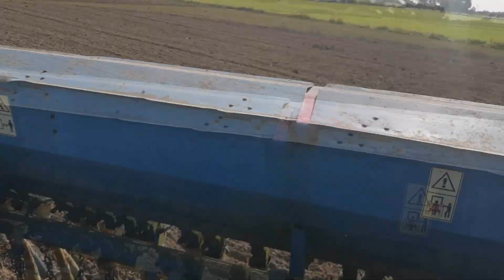Uprawa i Siew Pszenżyta 2020:) Ursus C-360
Q - Bass & DJ Brush - Nocna Jazda (EXMO Bootleg).mp3